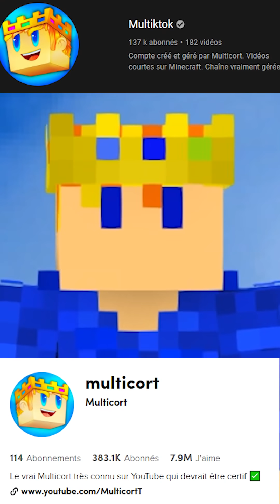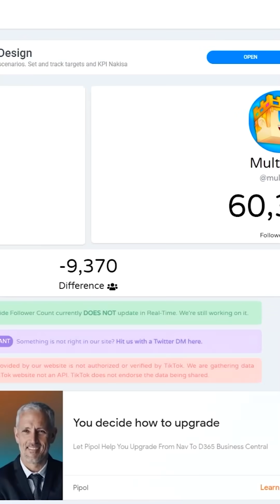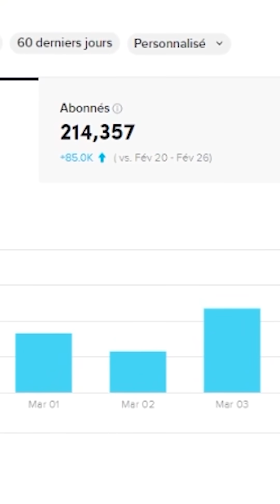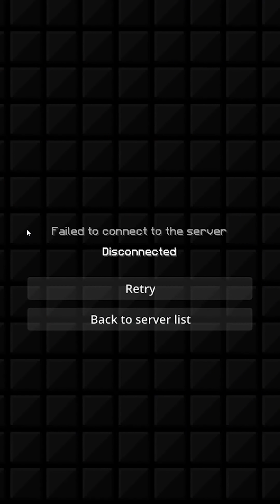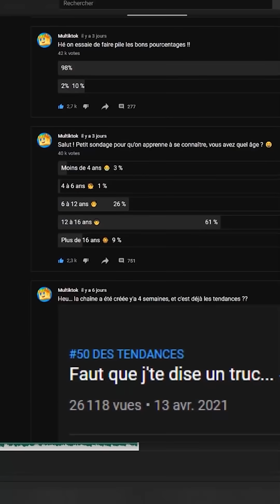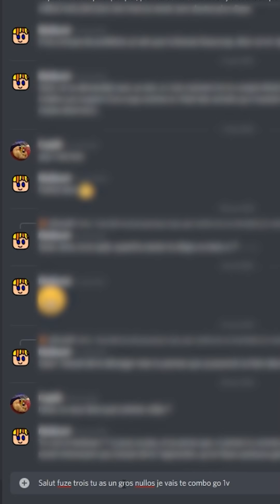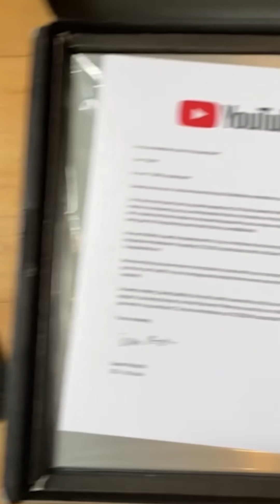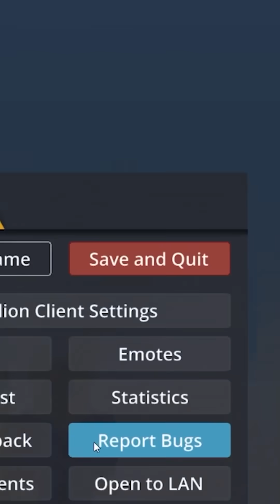Les MEILLEURES Vidéos Courtes de Multicort (Multiktok) (Tiktok) - Best OF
Salut !
Vidéo un peu spéciale aujourd'hui, vu qu'il s'agit d'une compilation de mes meilleures vidéos courtes !
J'ai ai réalisé énormément depuis plusieurs mois, c'est donc un condensé de plusieurs mois de travail, de blagues, de montage etc.

Il s'agit donc de vidéos tirées de ma chaîne Youtube @Multiktok et de mon compte Tiktok.

Chaque vidéo est très intéressante, ça fait donc un bon film à regarder en famille avec du Pop corn.